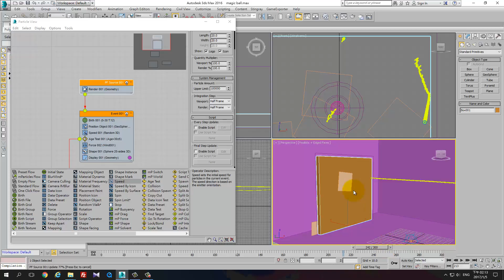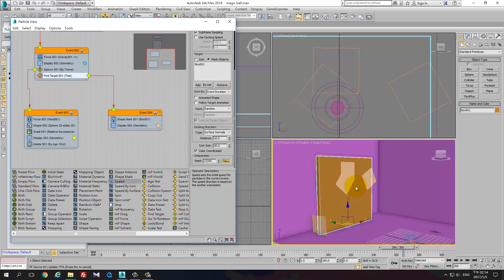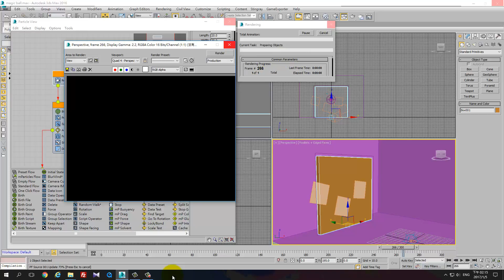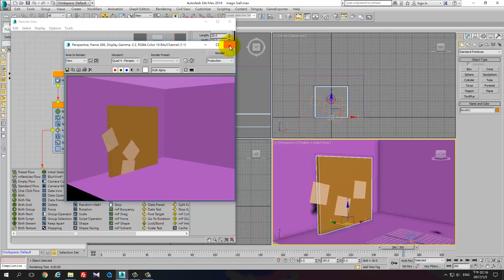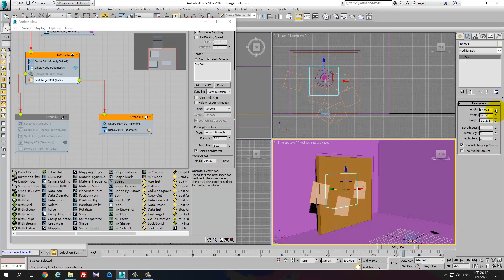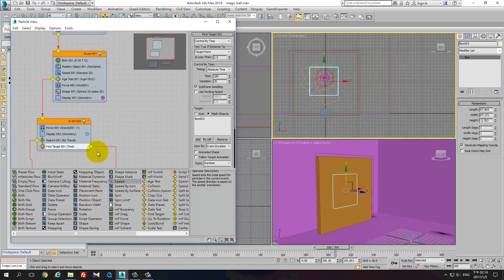3ds Max 2016 Effect #72 PF 12